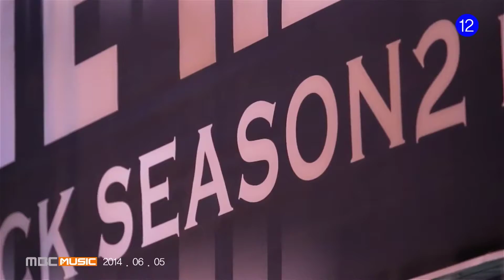INFINITE 1.2.3 Showcase Official Making VDO 1min.